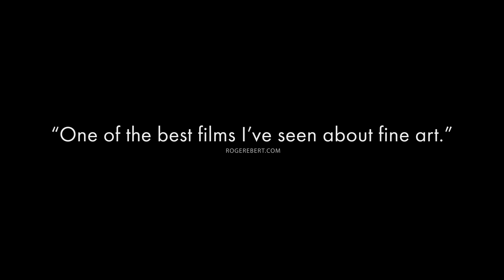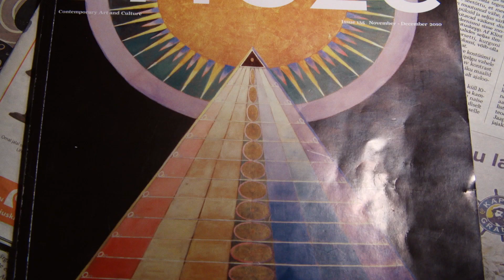Beyond the Visible: Hilma af Klint | UK Official Trailer | In Cinemas 9 October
Directed by Halina Dyrschka
Documentary | Germany | 93 Min
In Cinemas across the UK & Ireland from 9 October 2020

Hilma af Klint was an abstract artist before the term existed, a visionary, trailblazing figure who, inspired by spiritualism, modern science, and the riches of the natural world around her, began in 1906 to reel out a series of huge, colourful, sensual, strange works without precedent in painting.

The subject of a recent smash retrospective at the Guggenheim Museum, af Klint was for years an all-but-forgotten figure in art historical discourse.

Her work inspired some most celebrated contemporary artists like Joseph Albers, Paul Klee, Cy Twombly, Andy Warhol, Mondrian, Kandinsky…

”bristles with the excitement of discovery” New York Times
”one of the best films I’ve seen about fine art … staggering depth” Rogerebert.com